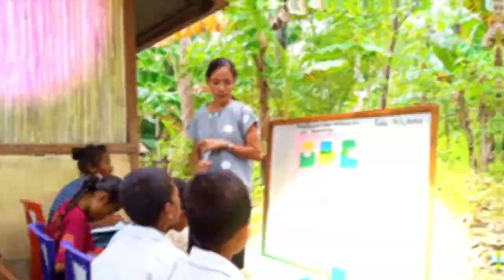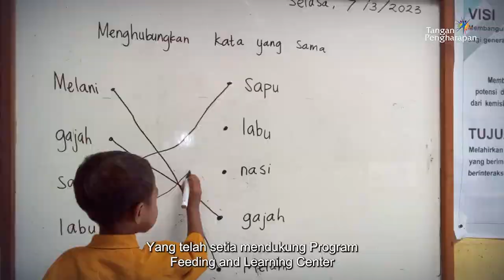Memberi yang Terbaik - Cerita Guru Pedalaman di FLC Oenasi